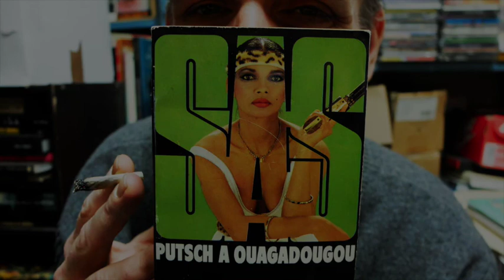Putsch à Ouagadougou / SAS 76 (LecturesChoisies RomanFeuilletonAudio)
Le 76 ème SAS, "Putsch à Ouagadougou" a été écrit par Gérard de Villiers en 1984, peu après l'arrivée au pouvoir de Thomas Sankara au Burkina Faso (ancienne Haute Volta).
1er épisode